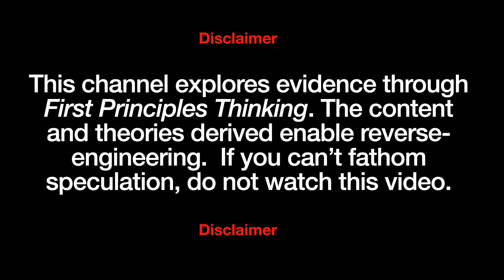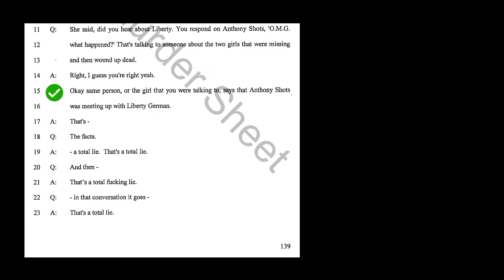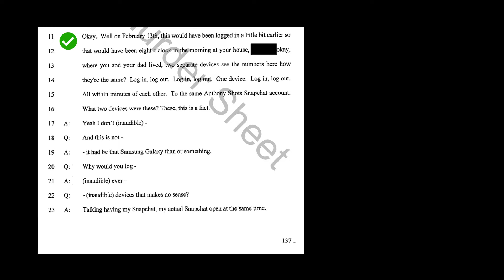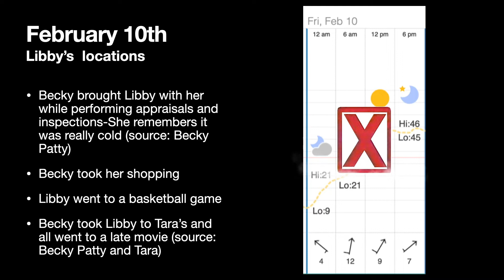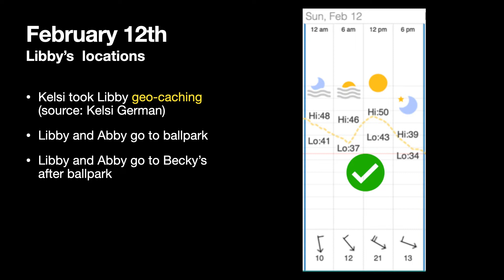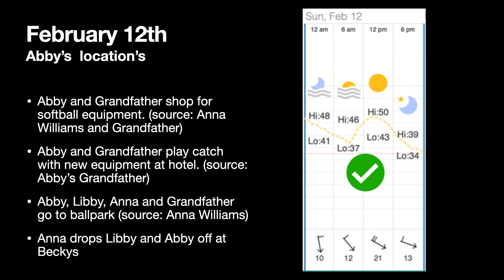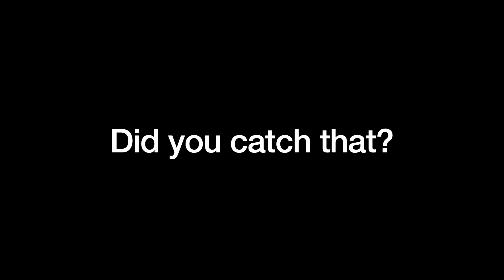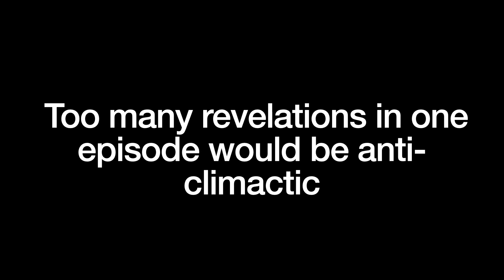Delphi Murders Shadow Man 7 *Snow Day*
Delphi Murders Shadow Man 7 As others sift through a mountain of tainted evidence, we hike up the long route to the summit, by first prancing gingerly through the weeds in the foothills, fully aware of the snakes in the grass.  Working from our scenario that the double-homicide did not occur on February 13th, our new evidence narrows the window of the actual murders. In our journey back through time, our identification of the calculated misdirection enables us to detect more clues-bloused in plain sight.  Stand up, hook up, shuffle to door as we parachute into Delphi- dashing through the dark clouds that encumber this case. As we emerge from those clouds, glimmers of sun rays will follow our path and shine new light on the case.

Songs:
"The Climb" Miley Cyrus    Official Music Video (HQ)
"Run Through The Jungle" Creedence Clearwater Revival     Chronicle, Volume 1
"Caballo Viejo" Luis Felipe Gonzales    Harpestry: A Contemporary Collection
"The Second Twilight" Deep Forest - Deep Forest

Other sources:
Virtually a Detective /// Case 101: Delphi /// Chapter Four (Kelsi)-Sept 10 2018-James Renner

Virtually a Detective /// Case 101: Delphi /// Chapter Six (Anna Williams)-Sept 24, 2018- James Renner

Virtually a Detective /// Case 101: Delphi /// Chapter Nine (More with Anna)-Sept 24, 2018-James Renner

Abby Williams' Grandfather: "I still don't know how to live with out her" February 13, 2018-WRTV Indianapolis